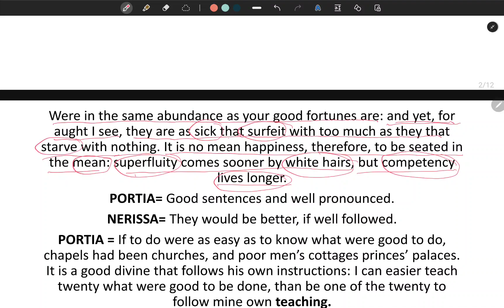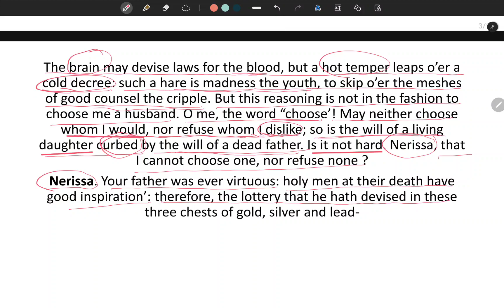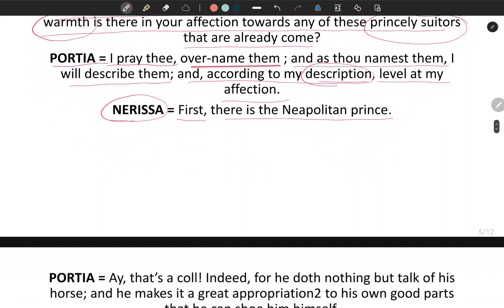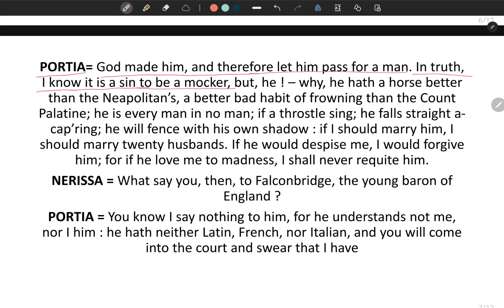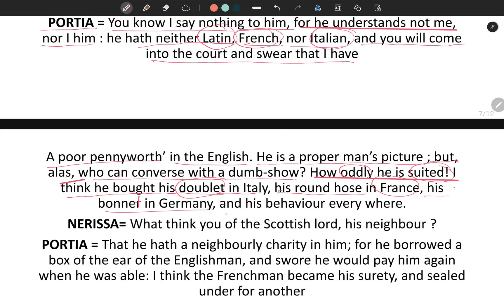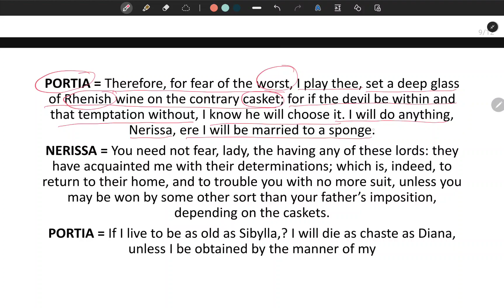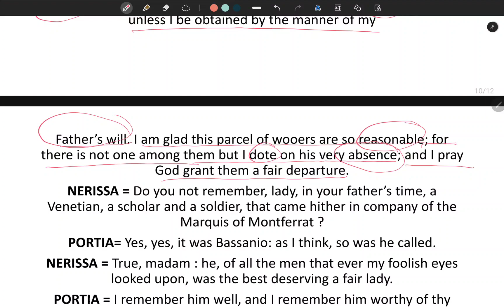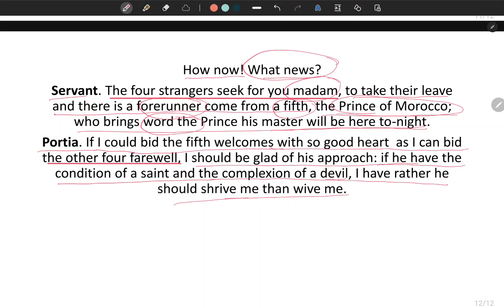THE MERCHANT OF VENICE ACT 1 SCENE 2